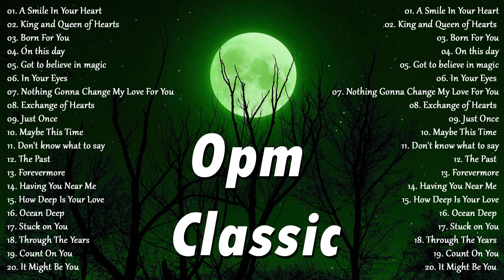Best Oldies But Goodies Love Songs OPMClassicsMedley -Relax The Deep Love Of The 80's 90's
DON'T KNOW WHAT TO SAY ~ STUCK ON YOU ~ BEST OF 2022 OPM HITS MEDLEY